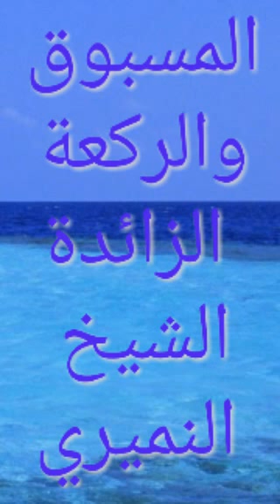حال المسبوق مع الإمام إذا زاد الإمام ركعة | سؤال وجواب | الشيخ النميري